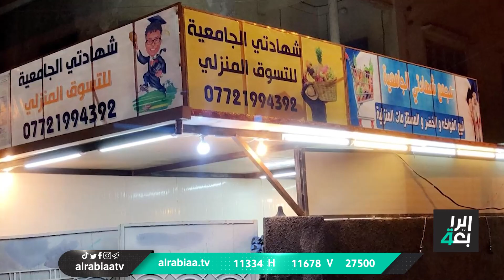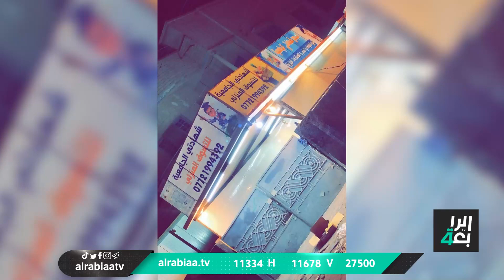حياتنا مع ايلا العاني | الشهادة الجامعية هل تثبت القيمة الحقيقية والافضلية لحامليها